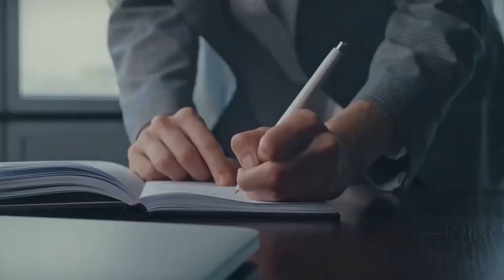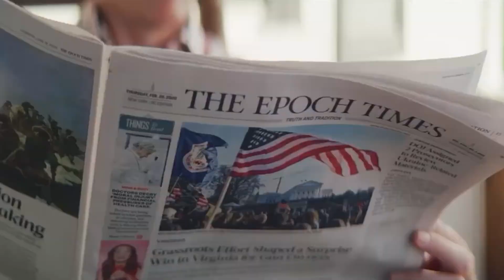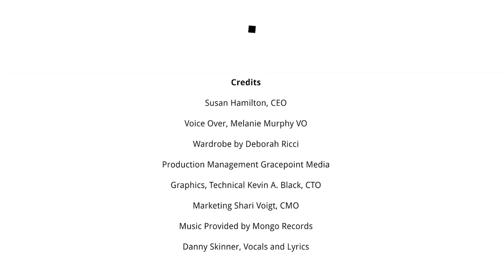What Have Short Attention Spans Cost Us? OffBeat Business Business TV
Media Commentators Anthony Russo and Lynn Davenport join Host Susan Hamilton to discuss what we've lost due to short attention spans over the last months. Has it cost us as a society? This conversation explores the trajectory of the current news cycle as it relates to our families, our health, and our businesses.

When life happens around us in soundbites, we miss out on valuable relationships that could cause us to stand together smarter. It's easy to be so ready for the health and tyranny crisis to be over, that we hold our breath hoping it will be over soon, and instead of resistance, some of us are walking in compliance that is only accelerating the loss of the American way of life.

How do we advocate for our community in the most powerful  ways? What danger has come to our children, and what do we do about it? Lynn, Anthony, and Susan discuss the state of affairs prior to January 31, 2022.

to hear past episodes with Anthony and his crew, and follow them on social media so you don't miss the latest conversations. for informative points of view with Lynn and her guests, and find her on Twitter, Telegram, and Facebook.

BitChute and wherever you enjoy great on-demand podcasts and TV.

Women's Fashion Shipped to Your Door!